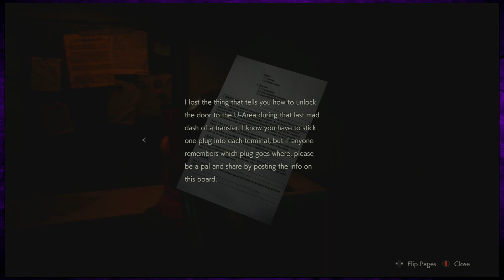Raccoon Milk | Failure With Friends | Resident Evil 2 - #58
Want to solve every puzzle? Just mash all the buttons.

► The Friends in the room:
- Nathan
- Raiden
- Aaron